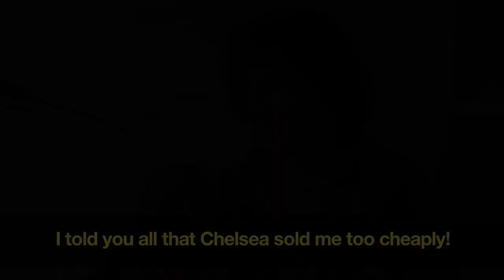David Luiz: 'Chelsea Sold Me Too Cheaply!'